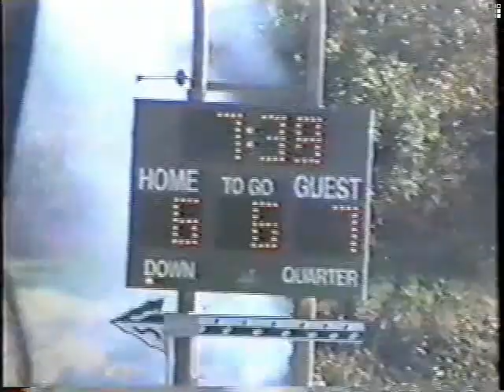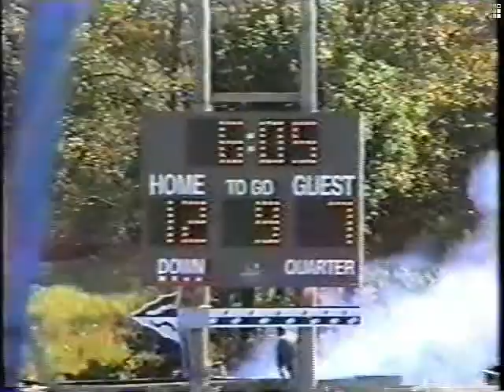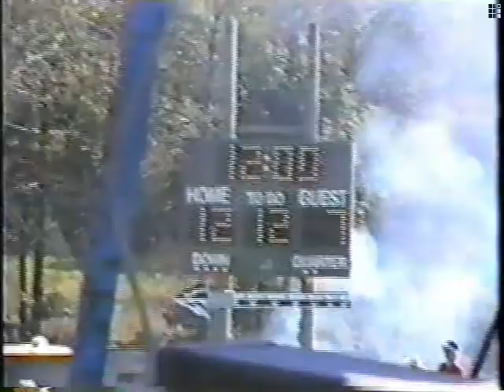1996 05 Greene @ Candor 1 of 4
1996 05 Greene @ Candor Part 1